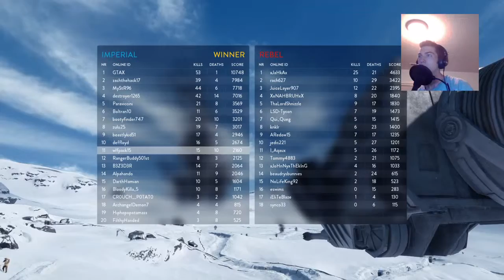Star Wars Battlefront Beta - Hoth Gameplay!!!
Check out some of the latest Star Wars Battlefront Beta gameplay! See the sick kills that you've always wanted to see and feel the nostalgia sink into your veins!